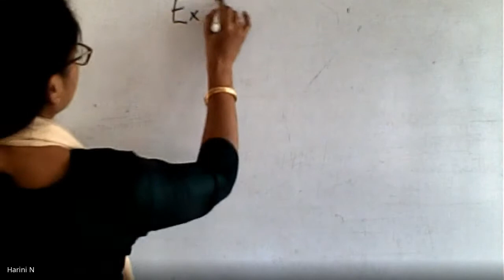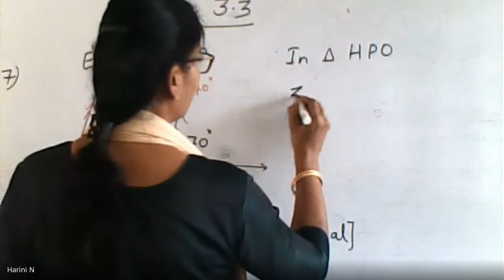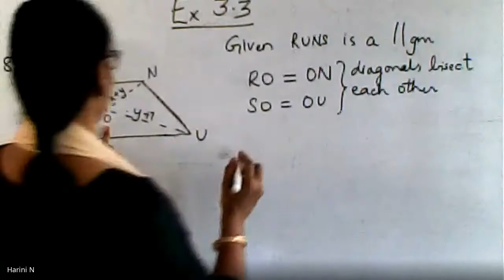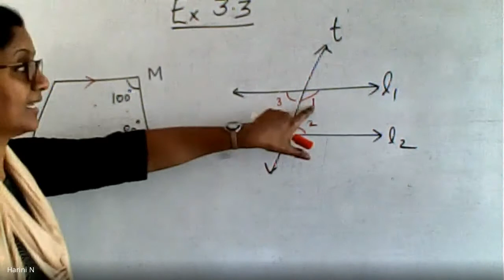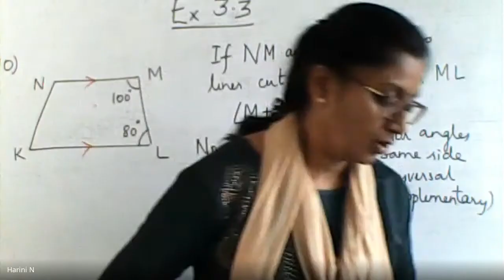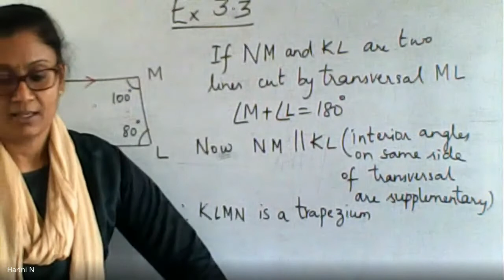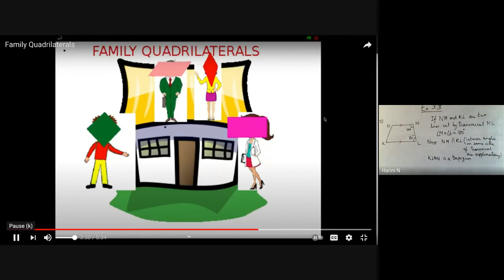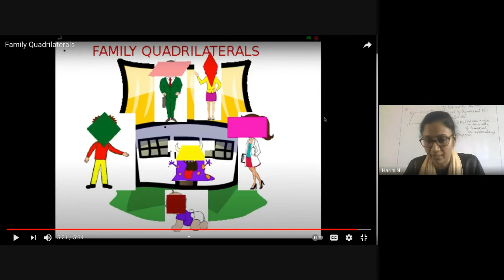Maths Class VIII Quadrilaterals part 11